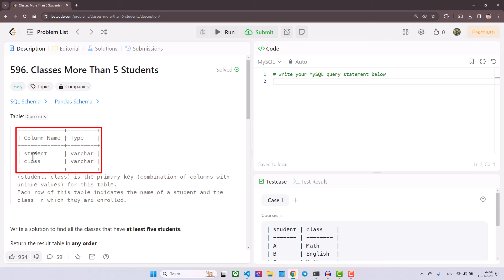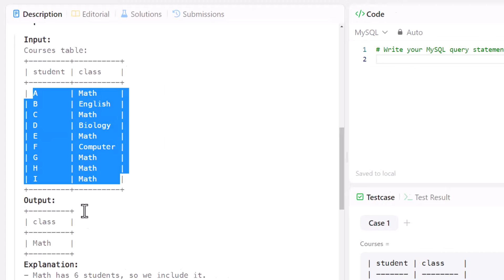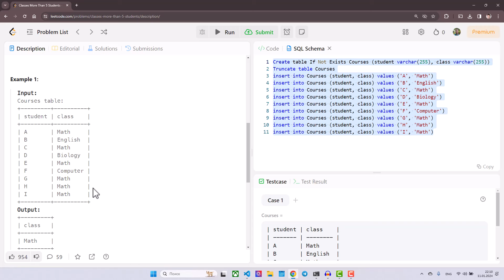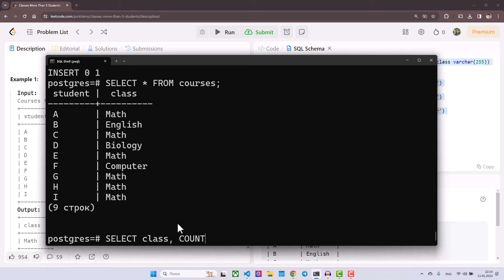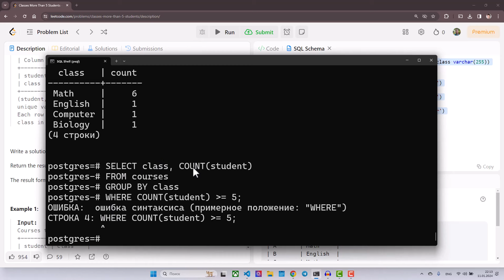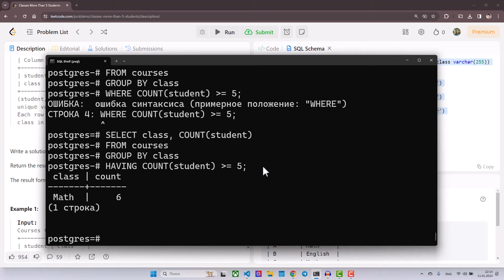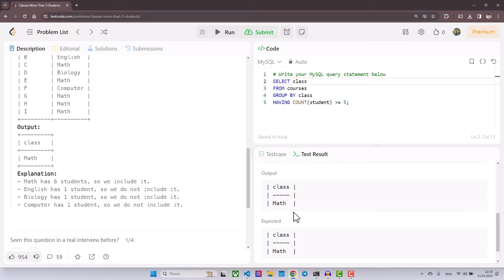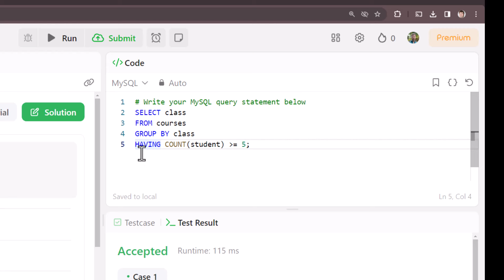HAVING и группировка в SQL | Практика по SQL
Разбираем задачу с Leetcode по поиску курсов, на которых обучается более 5 слушателей. Пример использования группировки и HAVING в SQL. Страница курса

Заранее спасибо за помощь!

00:00 - Описание задачи
02:15 - Создание локальной копии данных в PostgreSQL
03:36 - Базовая версия запроса с GROUP BY
05:14 - WHERE для фильтрации результатов группировки
06:15 - HAVING  для фильтрации результатов группировки
07:17 - Запускаем запрос с HAVING на leetcode
08:57 - Итоги